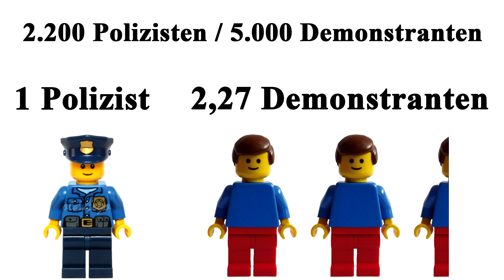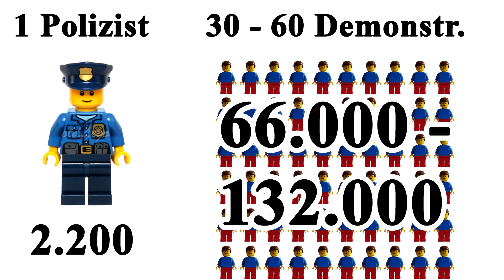Meck-Pomm für Versammlungsfreiheit / 07.08 - 10.08.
Mit dem Vorwand, dass es um unsere Sicherheit geht, verlieren wir Scheibchenweise immer mehr Grundrecht. Nun wurde z.B. auch die Querdenken-Demo am 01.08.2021 verboten. Geht mit uns gemeinsam auf die Straße, um für Versammlungsfreiheit zu demonstrieren:

🔴 Samstag 3 x in Rostock:
10 Uhr / Kröpeliner Tor
11 Uhr / Brunnen der Lebensfreude (Universitätsplatz) / Basispartei
19 Uhr / Kanonsberg

🔴 Sonntag
Rostock / 11 Uhr / Brunnen der Lebensfreude (Universitätsplatz) / Basispartei

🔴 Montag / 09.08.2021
Wismar / Marktplatz / 18:00 Uhr
Greifswald / Auf dem Markt / 19:00 Uhr
Neubrandenburg / Marktplatz / 19:00 Uhr
ACHTUNG WOLGAST AM MITTWOCH!!! den 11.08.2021 / Parkplatz an der Postkreuzung / 17:30 Uhr
Rostock / Neuer Markt / Kundgebung / 18:00 Uhr

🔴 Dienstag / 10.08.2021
Güstrow / Am Borwinbrunnen / 15:30 Uhr